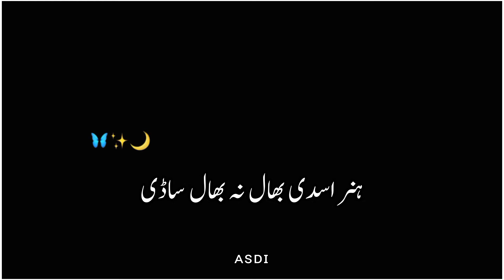𝙨𝙖𝙧𝙖𝙞𝙠𝙞 🥀 black screen status